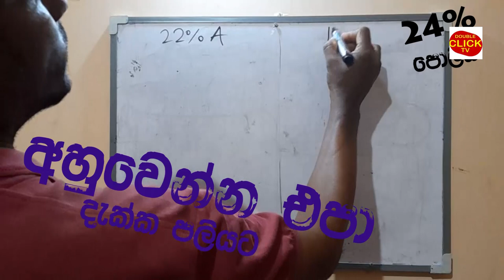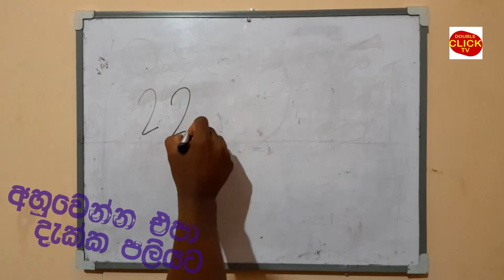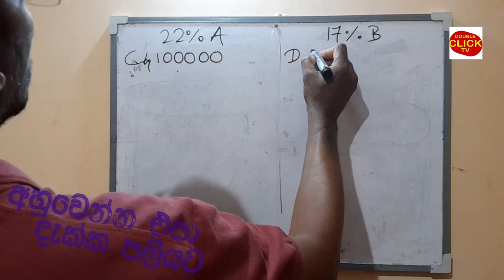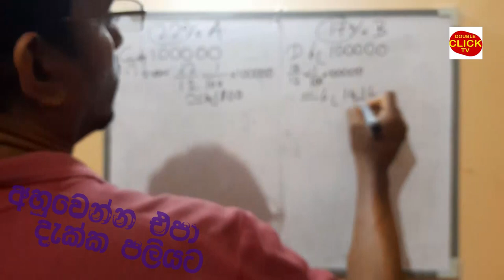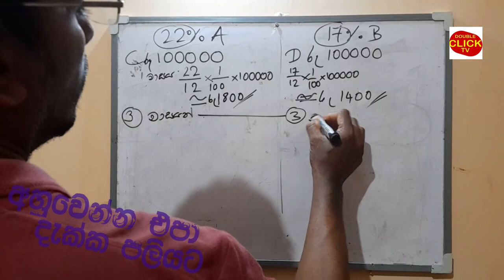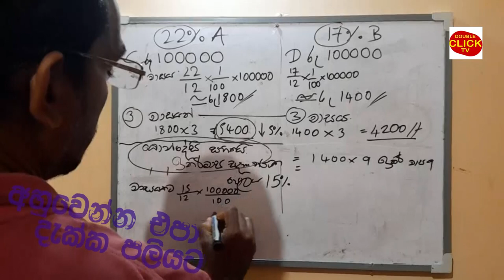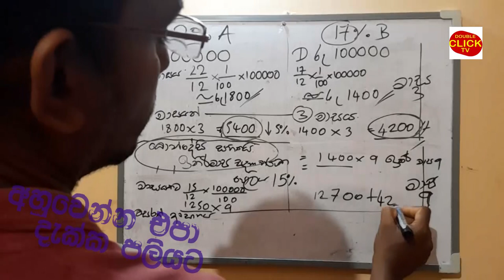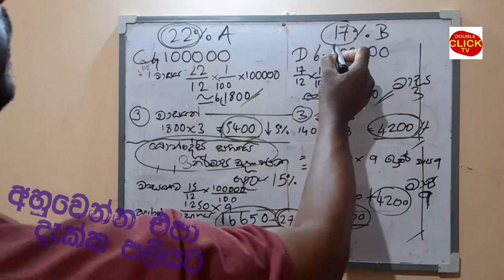horu menna |How we attend for this | Sinhala | හොරු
horu menna | හොරු
obat ahu unada
22% ta ahuunada